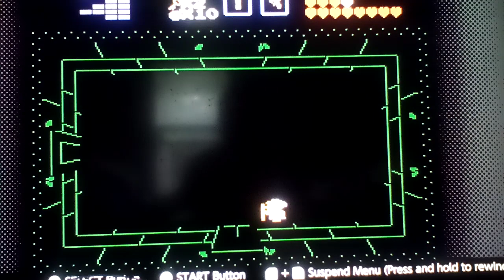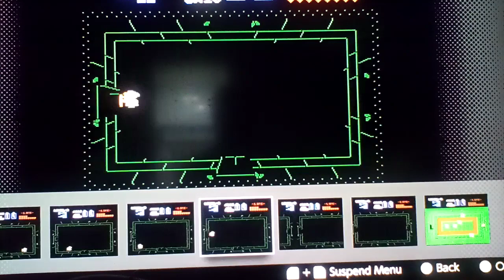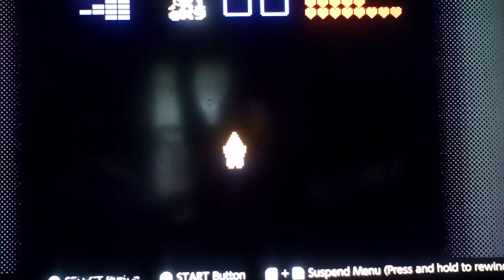Let's play The Legend Of Zelda Part 17: DogDigger Gets Shrunken Down By A Flute!?!